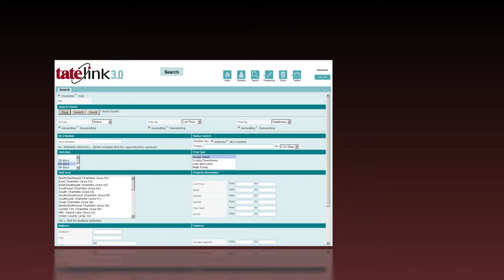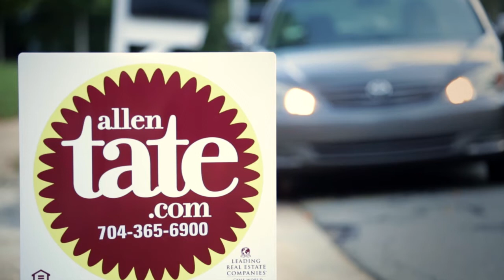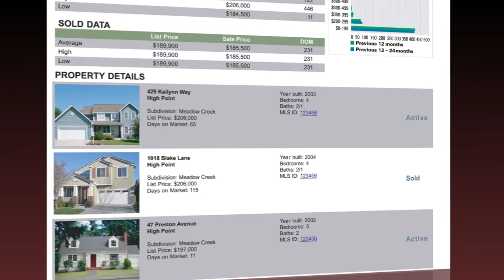Allen Tate's Tools & Resources Designed for You